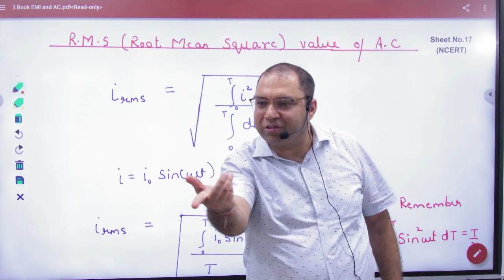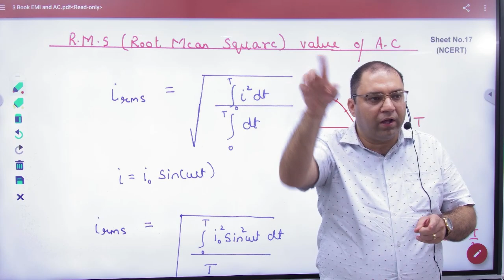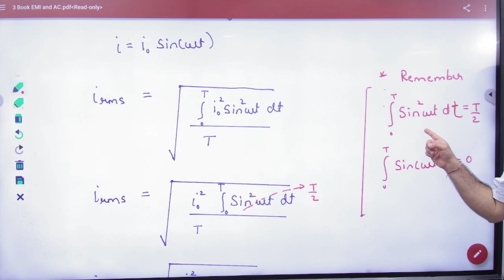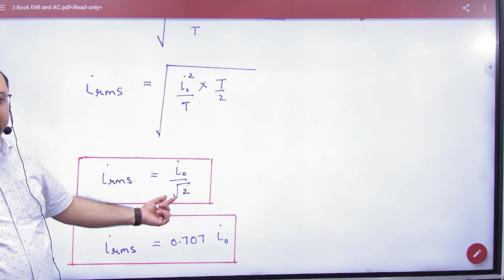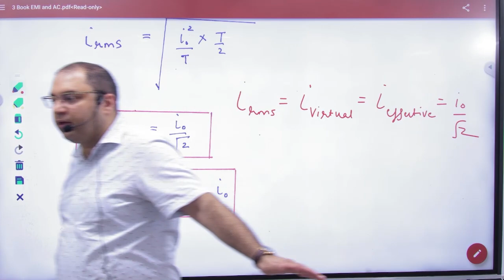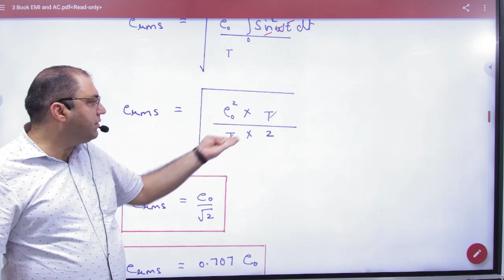3 RMS value of AC and EMF